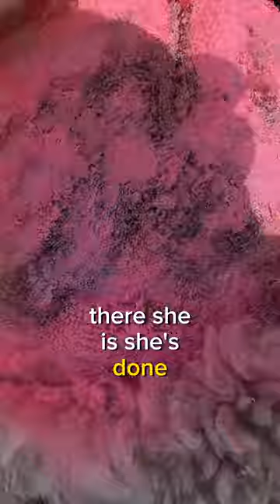FLY STRIKE! What is it?